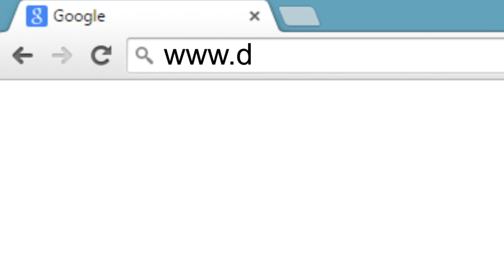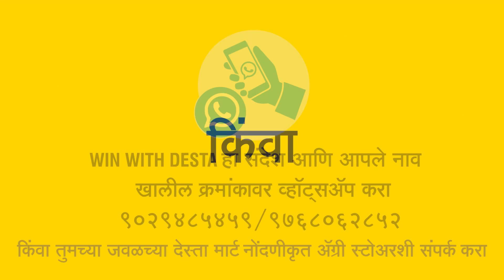Desta Talk Song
Song by DESTA GLOBAL to promote online business for farmers.
LYRICS- ANANT JOSHI
SINGERS - CHINMAY PHANSIKAR and ANAGHA DHOMSE
PERCUSSIONS - SANCHIT MHATRE AND AMEYA NAIK
CHORUS - DEVENDRA CHITNIS AND GROUP